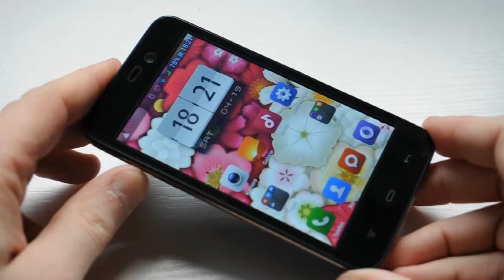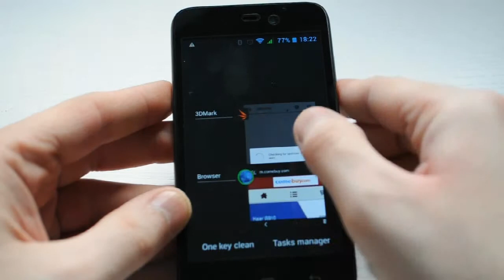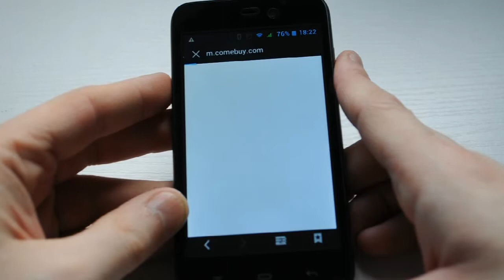KingSing K2 Video-Review Deutsch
Nachdem wir das KingSing K2 auf unserer Seite ausführlich getestet hatten, seht ihr nun live, was das Gerät kann. Ein 45 Euro-Smartphone mit Dual-Core und WVGA-Display erwartet euch hier. Ihr könnt das KingSing K2 bei unserem Partner kaufen.